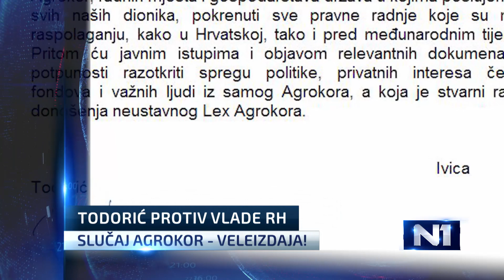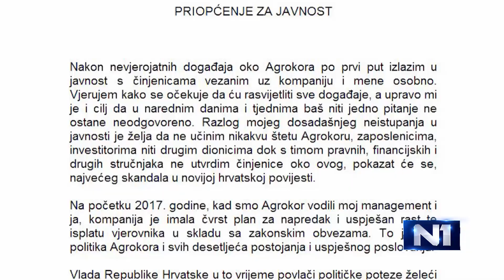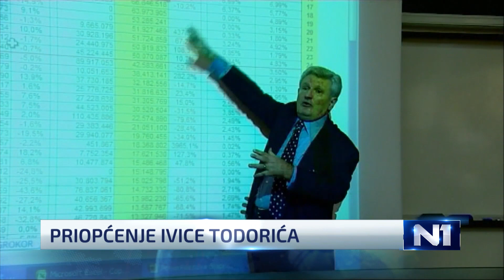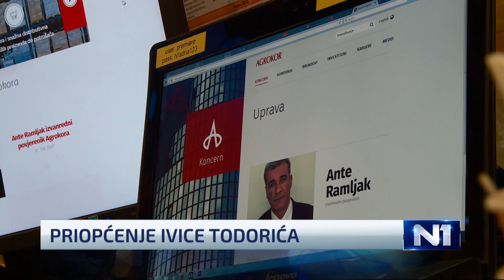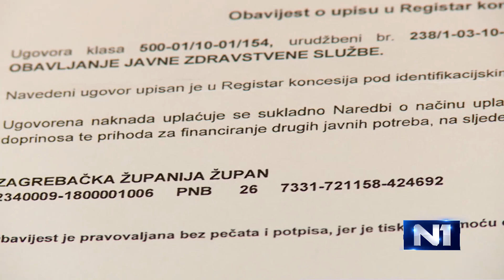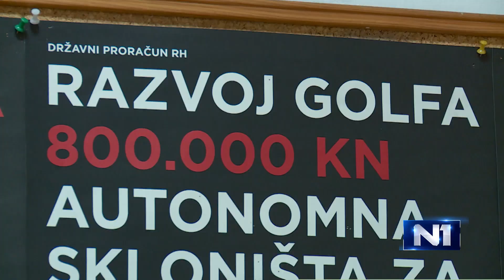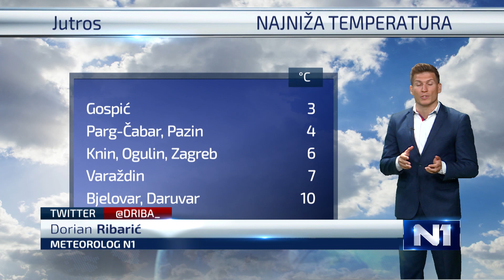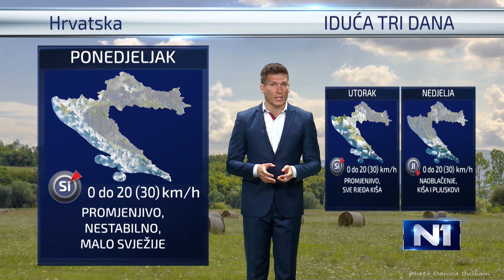DNEVNIK U 18 / ZAGREB / 22.9.2017.